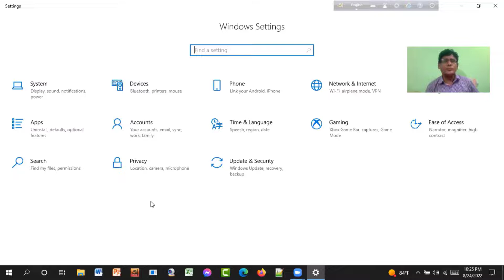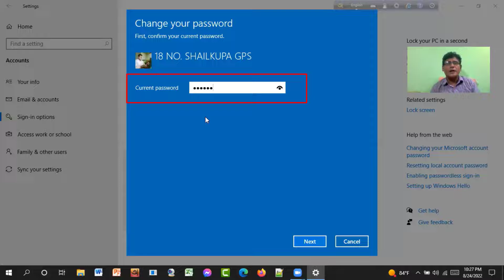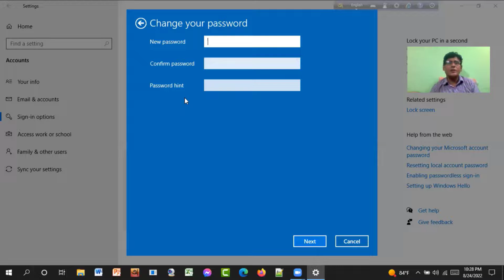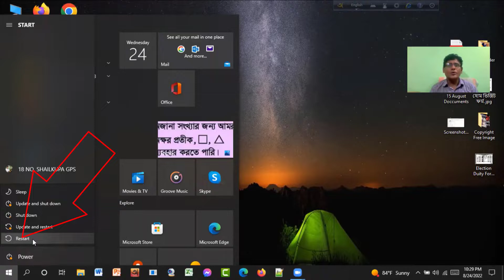How To Change Or Remove Windows Account Password Of Your PC || Windows 10 || Bangla-Bipul Vision 71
In this video I have shown How To Change Or Remove Windows Account Password Of Your PC || Windows 10
how to remove laptop password windows 10,
how to change laptop password windows 10,
how to remove windows password,
how to remove password from PC,
how to remove password from laptop windows 10,
how to change password on windows10,
remove windows 10 password without login,
how to remove password from windows 10,
how to change password on windows 10,
How do I remove a user account password?,
How do you unlock Windows 10 if you forgot your password?,